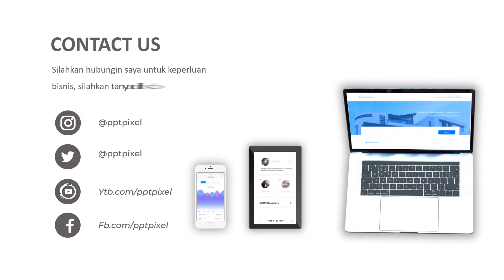Jasa Video Animasi Corporate Lawyer, Jasa Konsultan & Pengacara, Video Pemasaran Profesi Pengacara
KUMPULAN CONTOH VIDEO KAMI
2. CONTOH VIDEO FASHION SHOW
5. CONTOH VIDEO PERSONAL BRANDING
7. CONTOH VIDEO COMPANY PROFILE
8. CONTOH VIDEO PROMOSI MASAKAN
9. CONTOH VIDEO IKLAN KENDARAAN
10. CONTOH VIDEO UCAPAN, UNDANGAN